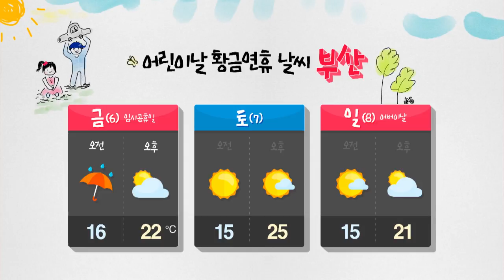어린이날 서울 낮기온 25℃ (2016-05-05) / YTN 웨더앤라이프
어린이날이자, 여름이 시작된다는 절기 입하인 오늘,
낮까지는 대체로 맑은 날씨가 이어집니다.
또 햇볕이 강하게 내리쬐면서 절기답게 기온이 크게 오르겠는데요.
오늘 서울 낮 기온이 25℃ 까지 오르는 등 다소 더운 날씨가 이어지겠습니다.
하지만 밤부터 전국에 비가 내립니다.
늦은 시간 귀가하시는 분들은 우산 챙겨주시기 바랍니다.

현재 전국이 대체로 맑은 상태입니다.
제주도와 남해안을 중심으로만 구름이 제법 끼어있는데요.

하지만 오후부터 점차 하늘이 흐려지기 시작해서 밤에는 전국에 비가 내리겠고요,
수도권에는 저녁무렵에 빗방울이 조금 떨어지겠습니다.
또 밤부터 내일 오후 사이 해안을 중심으로 바람이 강하게 불 것으로 보입니다.
피해 없도록 대비 잘해주시기 바랍니다.

예상되는 비의 양은 제주도에 20~60mm,
산간에는 100mm 이상으로 무척 많겠고,
그 밖의 지방에는 5~40mm의 비가 내리겠습니다.

오늘 낮 기온 어제보다 3~5℃가량 높겠습니다.
서울 25℃, 청주 27℃, 광주 26℃, 대구는 28℃까지 기온이 오르겠습니다.

이번 비는 내일 낮에 대부분 그칩니다.
이후 휴일까지 대체로 맑고 다소 덥겠는데요.
다만 황사가 나타날 가능성이 있습니다.
앞으로 발표되는 기상정보 꼼꼼히 확인해주시기 바랍니다.
지금까지 날씨 정보였습니다.